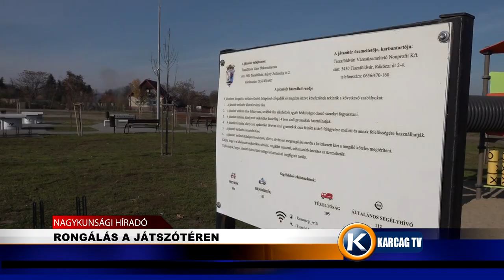RONGÁLÁS A JÁTSZÓTÉREN